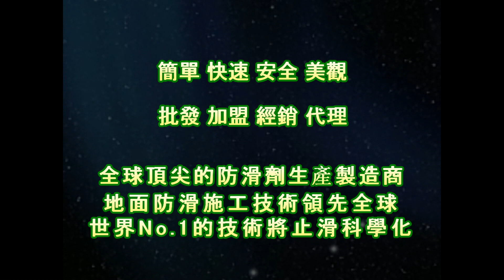P.A.S.T 1610 Factory Walk EPOXY Ground Anti Slip Construction - video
Anti-Slip Solutions‧Tools‧Treatment‧Technology
Forty years of innovation
『PAST』Headquarter

Contact：JiChuan Tech Co., Ltd 【PAST】Pro Anti-Slip Treatment
(See More...)